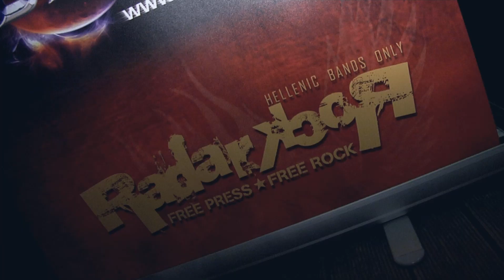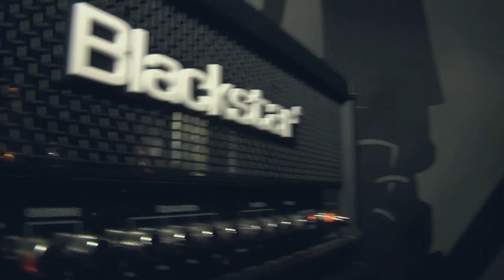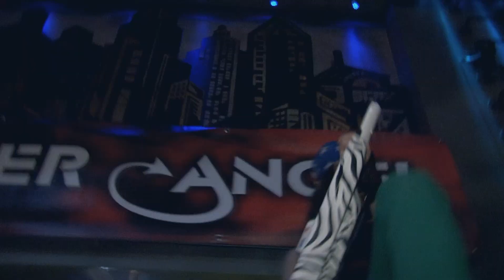DANGER ANGEL "Com'On Rock Me" Live 2011 (Official Video HD)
Video is from DANGER ANGEL Live at Bat City Rock Club,

Line Up:
Ethan Chionos - Guitars
M.T. - Vocals
Rudy Rallis - Bass
Antonis Venieris - Drums
George "AHAS" Lignos - Keyboards

Band General Manager/Booking Agent: Alex Politis

Supported By BeRock Radio & Radar Rock Magazine
Produced By AESOPIA